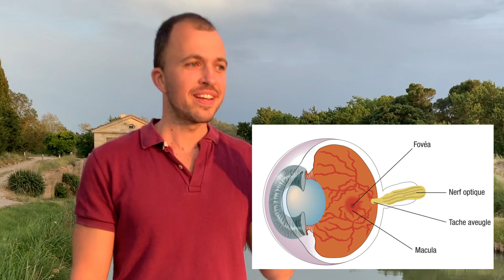LA VÉRITÉ DERRIÈRE LES BLOCAGES DE L'ENTREPRENEUR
Beaucoup d'entrepreneurs se sentent bloqués, ils vivent des auto-sabotages, de la procrastination, ils buttent contre un plafond de verre et se sentent énormément frustrés de cette situation.

Ils ont l'impression d'avancer sur l'autoroute avec le frein à main.

Qu'est-ce qu'un blocage exactement ?
Pourquoi a-t-on des blocages ?
Qu'est-ce qui se cache derrière un blocage ?
Comment se libérer de ses blocages et briser le plafond de verre ?

Dans cette conférence privée réservée à des clients VIP sur une péniche dans un cadre somptueux, devant une écluse sur le canal du midi, tu vas découvrir la réponse à ces questions, simplement et sans langue de bois.

🚀 POUR ALLER PLUS LOIN :
➠ Réserver un bilan de personnalité (offert pour l'instant) pour te connaître vraiment et découvrir les mécanismes inconscients qui te contrôlent
➠ Pour arrêter de lutter contre toi-même et déployer le plein potentiel de ton business avec un accompagnement mêlant mentoring, formation, coaching et thérapie, postule

🤫 QUI SUIS-JE ?
➠ Auteur du livre « L’ingrédient secret de la réussite » et entrepreneur depuis 2014
➠ J’accompagne les entrepreneurs qui luttent contre eux-mêmes (syndrome de l'imposteur, auto-sabotage, procrastination...) à déployer leur activité en fonction de qui ils sont, avec 3 dimensions : Se connaître, se libérer, se révéler.
➠ Si tu souhaites en savoir plus sur moi, tu peux consulter l'interview

➠ Le CLUB DES AGISSEURS : Lance vraiment ton projet de cœur et arrête de le remettre à demain
➠ Une SESSION LIBÉRATION pour libérer un blocage spécifique contre lequel tu luttes (même si tu as "tout essayé")

 💥 ME SUIVRE :
➠ Le canal privé Télégram pour faire partie de mon cercle privé et recevoir des contenus de grande valeur

Et rappelle-toi : « À lutter contre soi-même, on ne peut que perdre. » 🙏